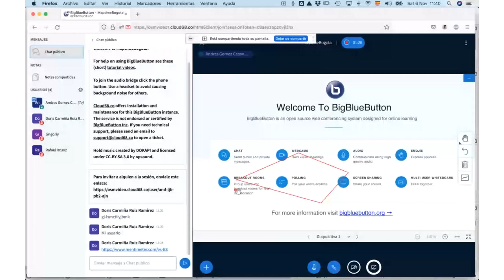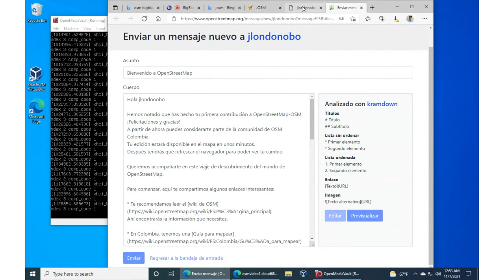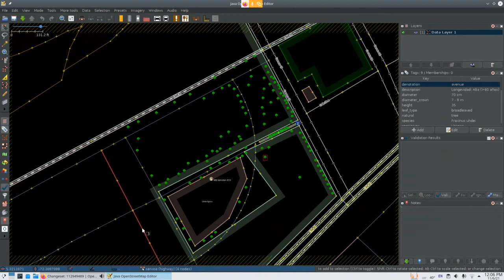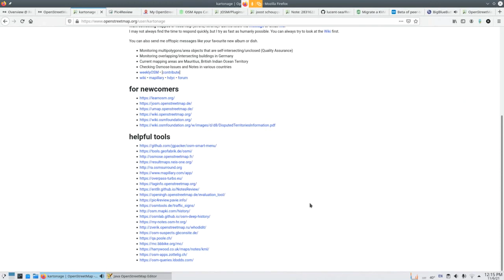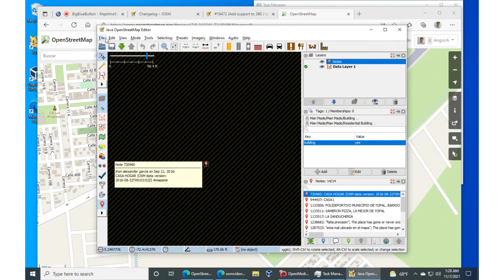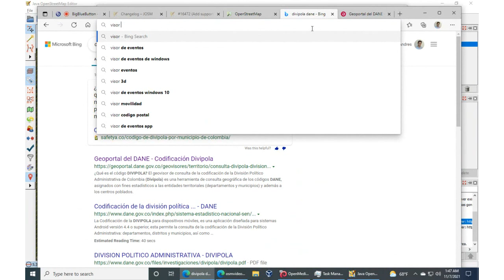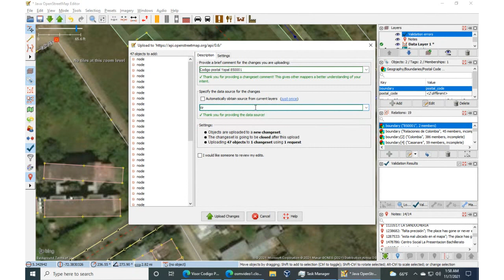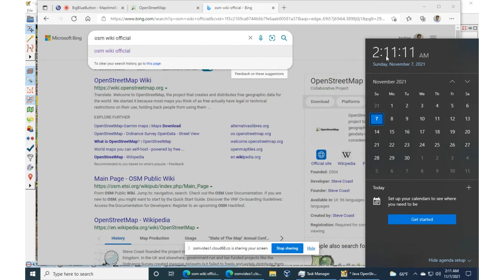Sesión 2021-11-06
OSM Welcome tool. Usuarios contactados por ediciones dudosas. Etiquetas inválidas en OSM. Mapeo de árboles. Revisión de varias páginas asociadas a OSM. Plugin ContinuousDownload. Validador de JOSM para Colombia con MapCSS. Nomenclatura de vías de Colombia: Carrerras y Calles; excepción de Cúcuta que son Calles y Avenidas. Chistes de maperos :) . Geoportal del DANE - cabecera municipal, centro poblado, DIVIPOLA; oficina de Planeación - barrio. Mapeo de códigos postales en Colombia. ¿Cómo conocer el código postal de una zona en Colombia? Place neighbourhood, como label.